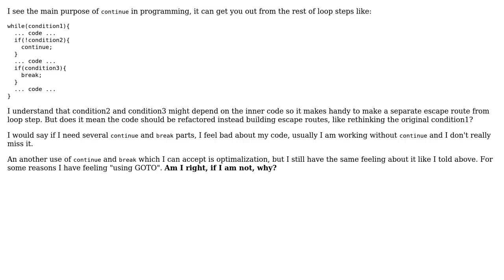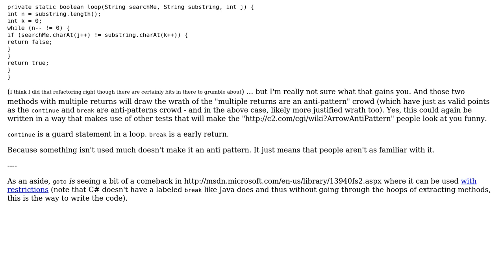Software Engineering: Is "continue" and "break" in loops antipattern/bad practice in Java?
With thanks & praise to God, and with thanks to the many people who have made this project possible! | Content (except music & images) licensed under CC BY-SA | Music | Images & others | With thanks to user Kilian Foth user CsBalazsHungary and the Stack Exchange Network Trademarks are property of their respective owners. You are responsible for your own actions.